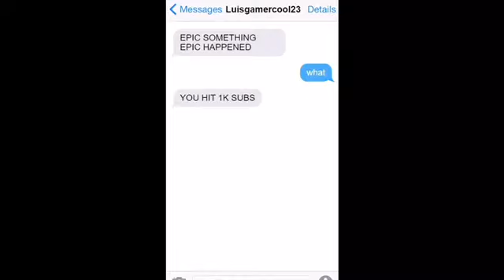1K Special!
When I first started I never thought that I would reach this point but thnaks  you all so so so much!